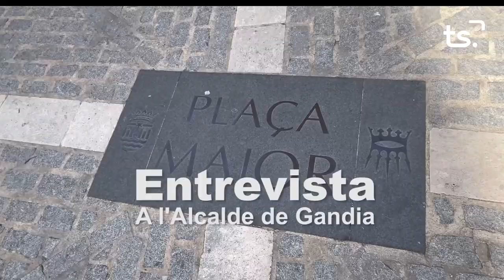L'ENTREVISTA JOSE MANUEL PRIETO 2024 05 07